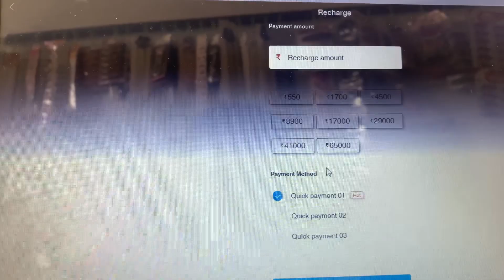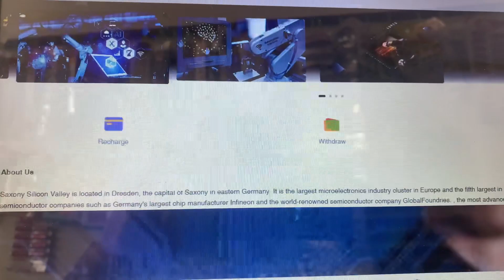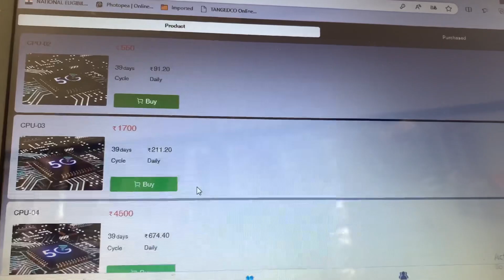ALERT new online money earning app scam or real review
ONLINE MONEY earning APP REAL or SCAM review

Hey there, looking to earn some extra cash to fund your next vacation or pay off those student loans? You've probably come across a few "make money online" apps that seem too good to be true. How do you know if they're legit or just a scam to steal your personal info? As someone who has tested dozens of these money-making apps and websites, I'm going to give you the inside scoop on what's worth your time and what's better left alone. My goal is to help you avoid wasting hours inputting surveys or watching ads that never actually pay out. Life's too short for that! Stick with me and I'll walk you through the apps and sites that can actually help you earn real money in your spare time from the comfort of your couch.

Introduction to ONLINE MONEY Earning Apps

So you're interested in making some extra cash with money-making apps. The good news is, there are legit options out there. The bad news is, there are also a lot of scams. How do you spot the difference? Here are some tips:

Read reviews from real people, not just what the app creators claim. See what people say about cashing out, how long it takes to get paid, the types of offers available, etc. Legit apps will have mostly positive reviews mentioning actual money earned.

Check their history

See how long the app has been around. Scam apps tend to disappear quickly. Look for apps that have been operating for at least a year or more. Also search online for the app name plus "scam" to uncover any warnings.

Start small

Don't invest a lot of time completing offers before you get paid the first time. Try a few simple offers at first to make sure you actually receive money. Legit apps will pay you within a week or so. Much longer and it's probably a scam.

Cash out regularly

Don't let your balance build up too high before cashing out. Cash out at least once a month or when you reach the minimum to withdraw. That way you're not wasting time if it does turn out to be a scam.

2. Top 5 Popular ONLINE MONEY Earning Apps Reviewed

Are These Apps Legit or Scams? What to Look For

Are these money-making apps legit or scams? It can be hard to tell with so many options out there. Here are some tips to help determine if an app is the real deal or just a scam to steal your info:

User Reviews

Search online for reviews from real users. Legit apps will have a mix of positive and negative reviews discussing both pros and cons. Scam app reviews seem “too good to be true” with little substance or only promote the app. Trust your instincts—if reviews sound fake, they probably are.

Promises That Seem Too Good

Apps that promise huge payouts for little work are usually scams. Legit apps are transparent that earnings take time and effort. If an app hype sounds unrealistic, it’s not worth your time.

Personal Info Requests

Legit apps only ask for necessary info like an email to sign up or payment info if you earn money. Scam apps ask for sensitive data like social security numbers, bank info, etc. Never provide that type of info to an unverified source.

Payment Issues

Legit apps pay out earnings as promised in a timely manner with few issues. Scam apps have lots of complaints about payments not being made, excessive fees, or difficulty withdrawing funds. Don’t waste time on apps with a history of not paying users.

By looking at these factors carefully, you can determine if a money-making app is legit or likely a scam. When in doubt, it’s best to pass. There are plenty of verified apps and websites that provide opportunities to earn real money. Don’t get caught in a scam!

Tips to Spot Scam Apps and Avoid Losing Money

There are a few telltale signs that an app may not be completely legitimate. Here are some tips to help you spot scam apps before downloading:

Look for lots of downloads and reviews. Scam apps usually have very few downloads and reviews since most people uninstall them quickly. Check that there are a large number of reviews, especially recent reviews, and that most are positive.
Conclusion

So there you have it, friends. After testing out a bunch of moneymaking apps to see if they're legit or not, it's clear most are more scammy than anything. A few showed promise, but if something sounds too good to be true, it usually is. My advice? Don't waste your time on get-rich-quick schemes. Instead, focus on learning valuable skills, working hard at a stable job or building a business, reducing your spending, and investing consistently over time. Boring, I know, but that's how you actually earn and keep real money. Stay skeptical, trust your gut, and don't fall for flashy promises of easy cash. You've got this! Build the life you want the old-fashioned way - through hard work and patience. The apps can wait.